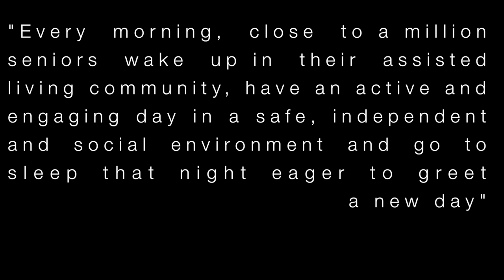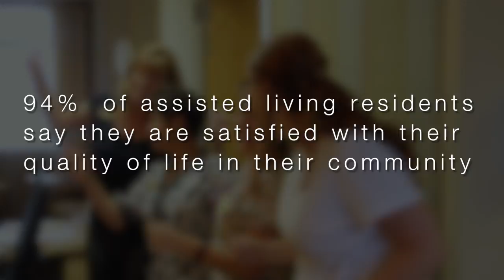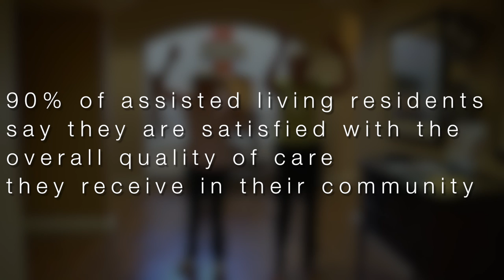Happy in Fountain View Village - 2014 ALFA Conference Opener